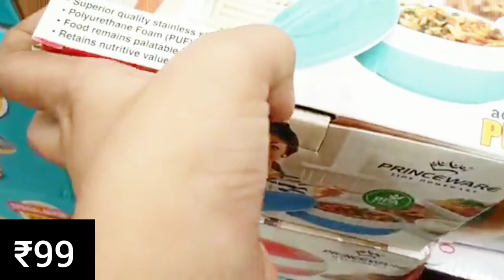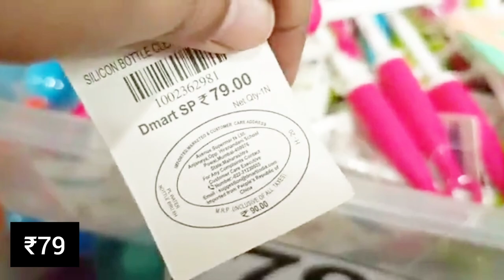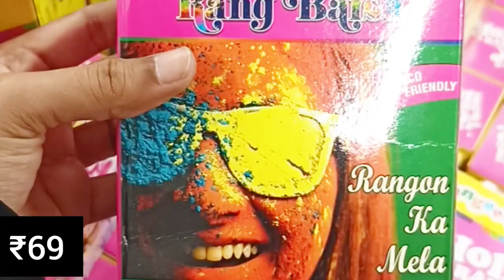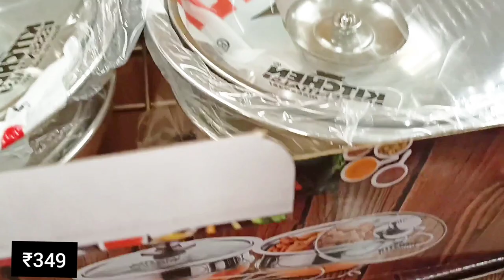😍D'Mart Latest Kitchen Products Collection | Dmart New Kitchen products Collection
D'Mart Latest Kitchen Product Collection | dmart new arrivals

😍D'Mart New Kitchen Product Collection | dmart new arrivals | DMart Latest Kitchen Collection | Latest kitchen gadgets

STAINLESS STEEL COOKWARE